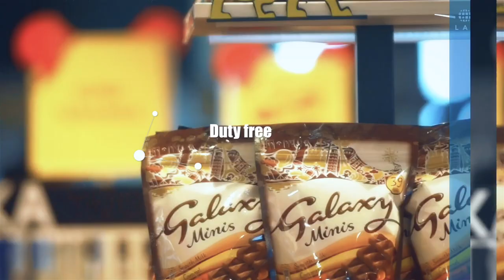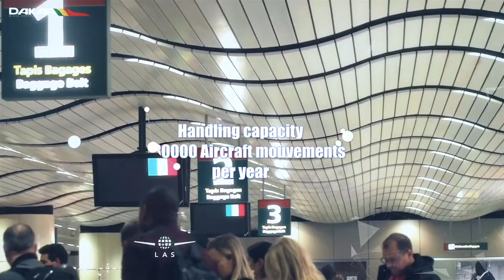Bienvenue à L'Aeroport Dakar Blaise Diagne